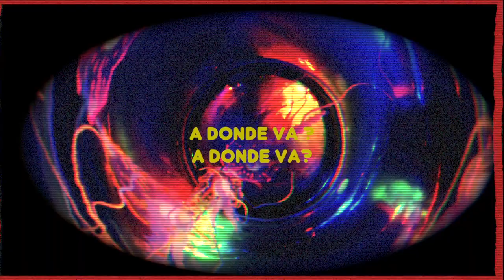MEDUSEMAN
Cette petite chanson raconte l histoire de méduseman😐